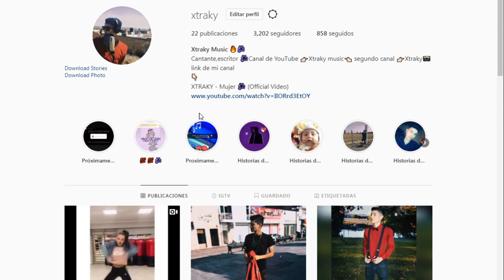😍 REACCION A Lulu99 - Suéltate (Video Oficial) ¿MI CRUSH?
✔️MI INSTAGRAM